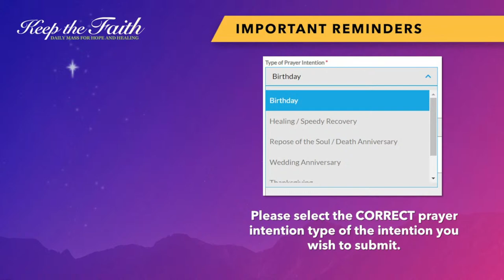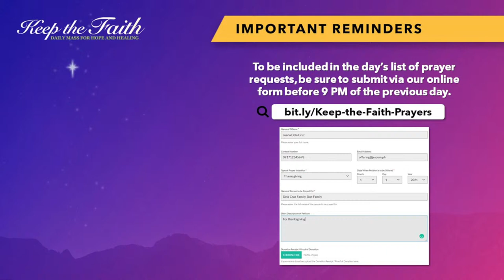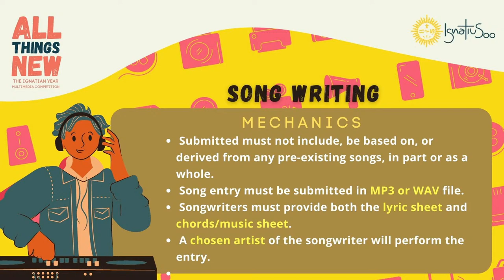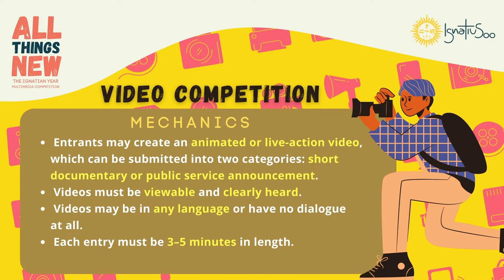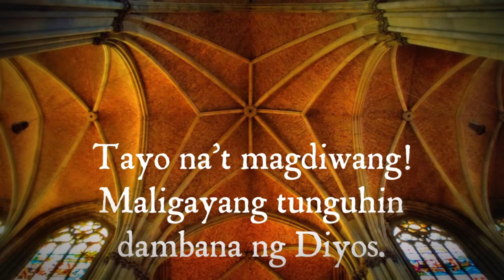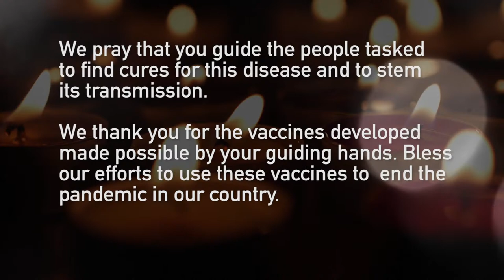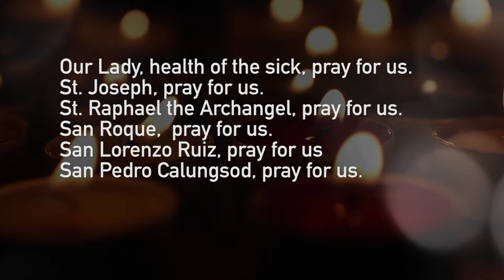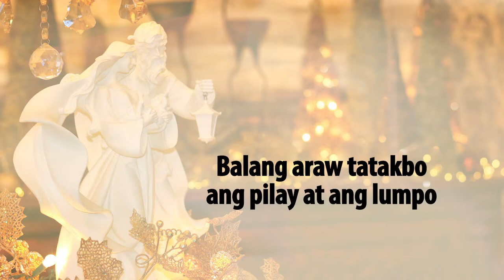KEEP THE FAITH: Daily Mass for Hope and Healing | 14 Dec 2021, Memorial of St. John of the Cross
LIVE | This is KEEP THE FAITH: Daily Mass for Hope and Healing for the 14th of December 2021, Tuesday, Memorial of St. John of the Cross with Rev. Fr. Peter Pojol, SJ celebrating the Mass.